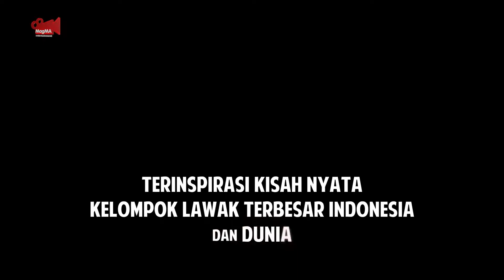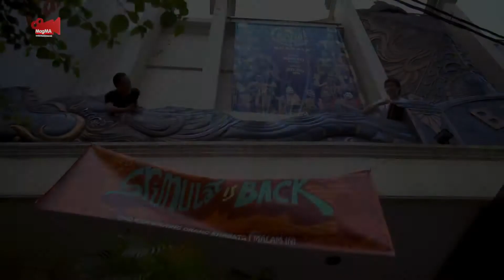Finding Srimulat Trailer 2013